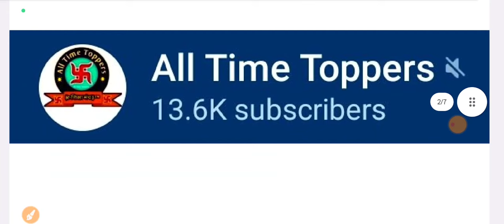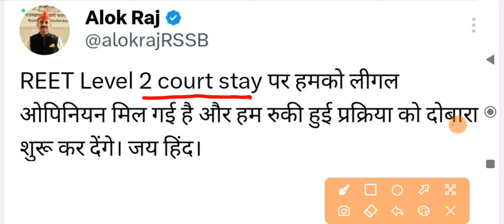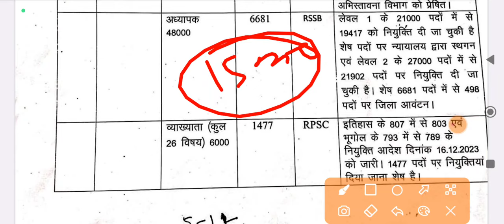reet waiting list 2023 | reet level 1 waiting list 2023 | reet level 2 waiting list 2023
reet waiting list 2023 | reet level 2 waiting list 2023 | reet 2023 level 2 waiting list

reet police verification,
police verification,
new police verification,
mggs police verification,
police verification kasie,
emitra police verification,
police verification status,
police verification kya hai,
reet police verification kaise banaye,
reet level 1 police verification process,
police verification kese hoga,
police verification kaha hoga,
police document verification,
police verification reet mains level 1,
reet mains level 2 marks 2023,
reet mains marks 2023 level 2,
results 2023 reet mains level-2,
reet maths level 2 main exam,
reet mains sst cut off 2023 level 2,
joining update,
reet joining,
reetjoining,
reet mains,
Reet level 1 yachika question,

 reet counselling documents list,
reet 2023 counselling documents list

reet 2023 science maths cut off,
reet 2023 sst cut off,

3rd grade sst cut off 2023,
3rd grade cut off 2023,
3rd grade sst cut off,
reet cutoff,
sst,
sst reet cut off,
3rd grade hindi cut off 2023,